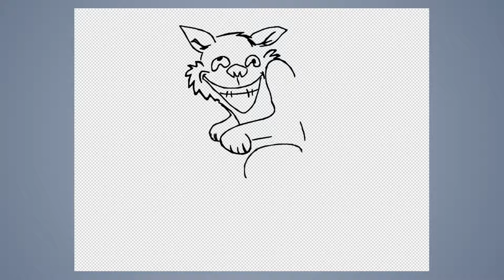Speed draw #308: Cat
JAB-2018